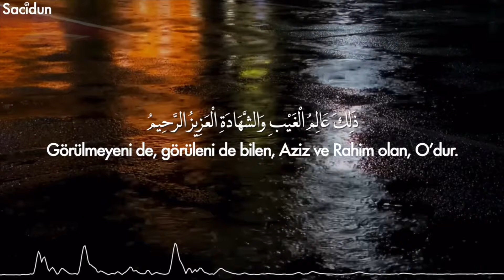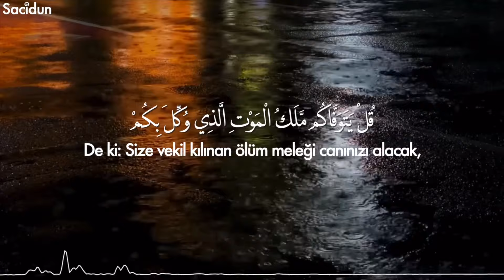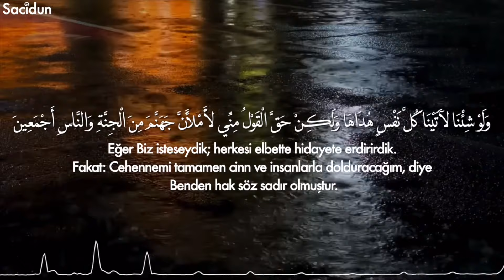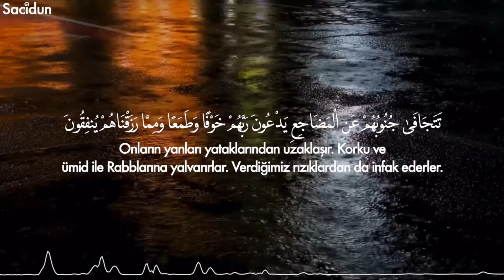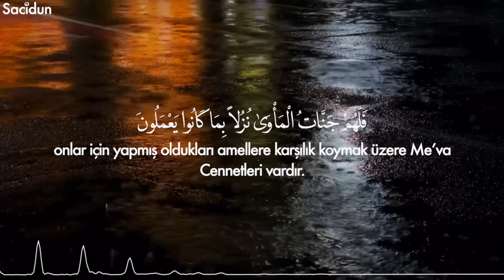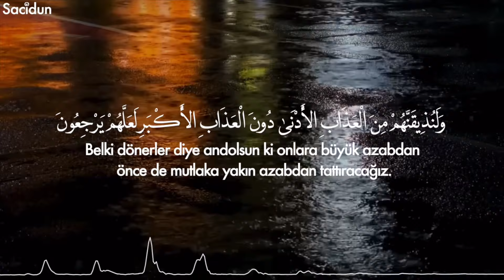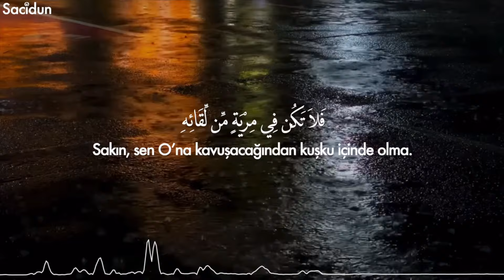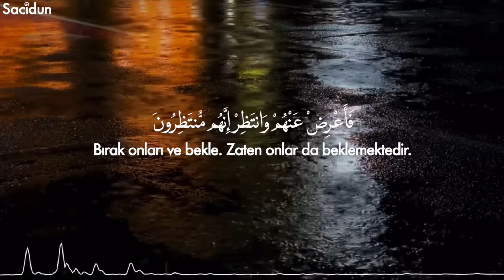Secde Suresi - Abdurrahman Mossad